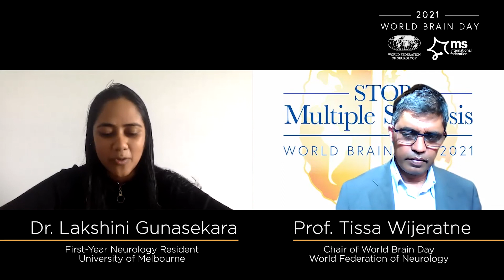Dr. Lakshini Gunasekera explains why we must Stop Multiple Sclerosis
Dr. Lakshini Gunasekera describes what sparked her interest in neurology and her hopes of pursuing a career in headache medicine or neuroimmunology. She shares her excitement for the global campaign to raise multiple sclerosis research.

Dr. Gunasekera is a first-year neurology resident at the University of Melbourne. Prof. Tissa Wijeratne is the chair of the World Federation of Neurology’s World Brain Day.

Learn more about World Brain Day 2021 and find ways to get involved